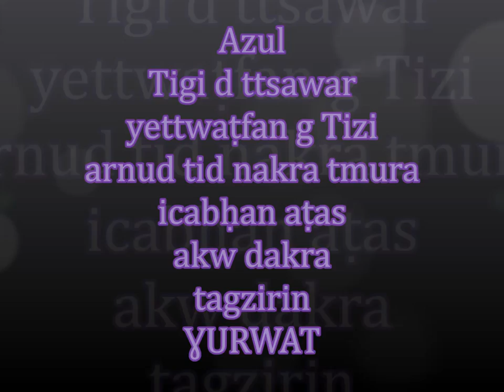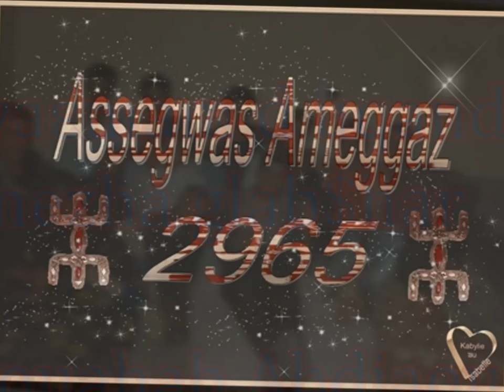Abdelwahab Abdjaoui, Abuwaɛmam d uqandur, Aṭas inezha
Timura imi tarbaḥ